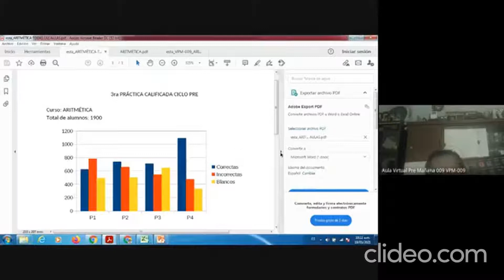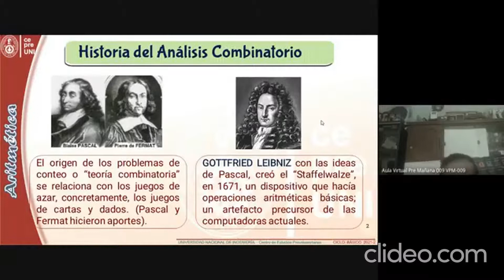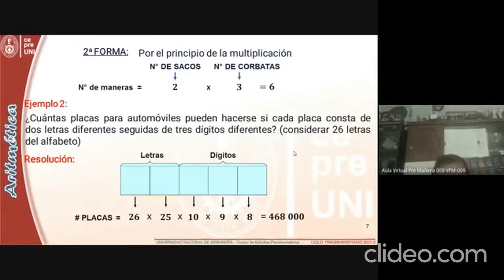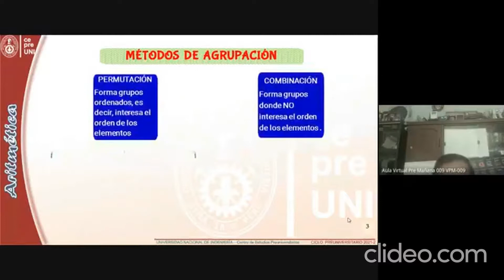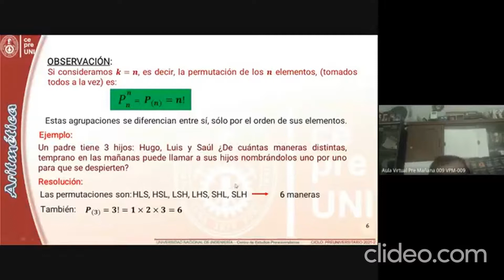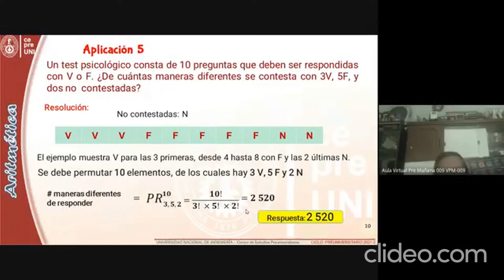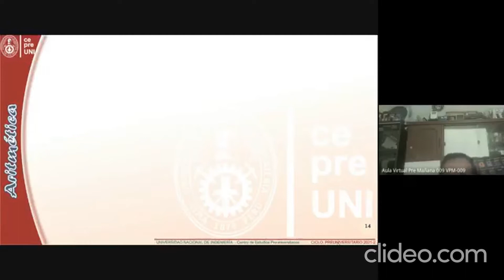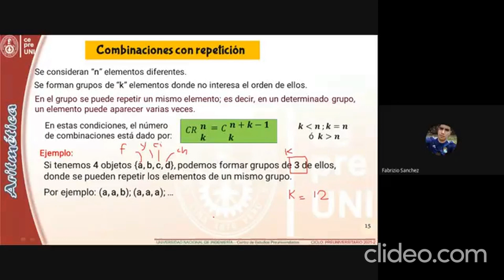CepreUNI - Aritmetica 9.1 / ANALISIS COMBINATORIO I